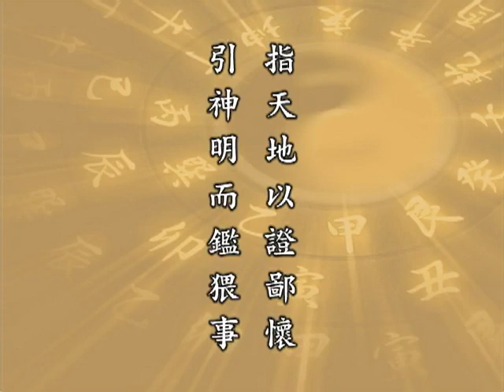太上感應篇 166